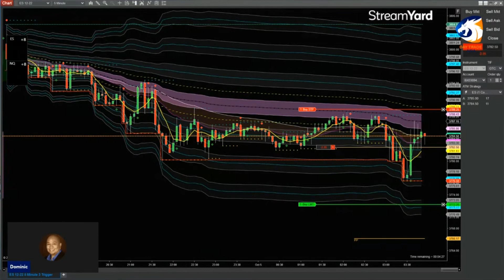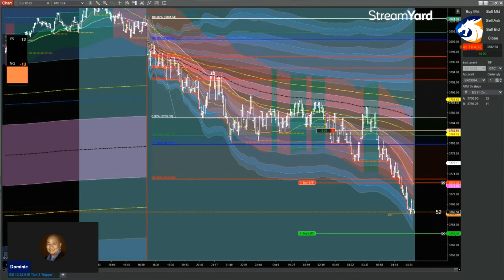🔥Trading the London Open With VWAP Deviation Levels and Tick Strike (10/05/ 2022)🔥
TRADING THE VWAP DEVIATION LEVELS
10/05/2022: (OVERNIGHT SESSION)
ES: +10.75 pts = +$537.50
To learn more about the strategy that I trade, watch our FREE Informational Webinar here: